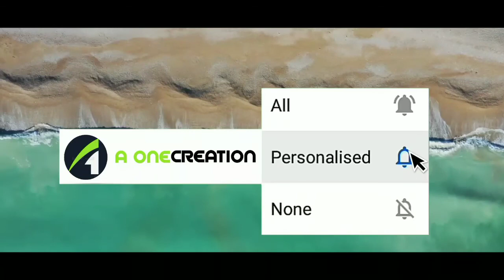ഒറ്റക്കണ്ണിലെ കാഴ്ച്ച | ബാലു പൂക്കാട് | ശ്രീലത മധു പയ്യന്നൂർ | A one creation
ഒറ്റക്കണ്ണിലെ കാഴ്ച്ച | ബാലു പൂക്കട് | ശ്രീലത മധു പയ്യന്നൂർ | കഥ
നിങ്ങളുടെ കഥ യോ കവിതയോ എവൺ യുടുബ്‌ ചാനലിൽ കൊടുക്കാൻ താൽപര്യമുണ്ടാ എങ്കിൽ താഴെ പറയുന്ന വാട്സപ് നമ്പറിലേക്ക് കഥ / കവിതയുടെ ഓഡിയോ അല്ലെങ്കിൽ ടെക്സ്റ്റ് നിങ്ങളു ടെ ഒരു ഫോട്ടൊ സഹിതം ഞങ്ങൾക്ക് അയച്ചു തരിക. തിരഞ്ഞെടുക്കുന്ന പക്ഷം ഞങ്ങൾ ചാനയിൽ കൊടുക്കുന്നതാവും 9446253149
എ വൺ ക്രിയേഷൻ

ഈ ചാനലിൽ അപ്‌ലോഡ് ചെയുന്ന കഥകൾ നിങ്ങളുടെ മൊബൈലുകളിൽ നോട്ടിഫിക്കേഷൻ ആയി ലഭിക്കാൻ ഈ ചാനൽ സബ്സ്ക്രൈബ് ചെയ്യുക
ശേഷം ബെൽ icon അമർത്തുക ..

 നിങ്ങളുടെ വിലയേറിയ അഭിപ്രായങ്ങളും നിര്‍ദ്ദേശങ്ങളും താഴെകാണുന്ന നമ്പറിലോ മൈല്‍ വഴിയോ ഞങ്ങളെ അറിയിക്കുന്നതോടൊപ്പം ചാനല്‍ സബ്‌സ്‌ക്രൈബ് ചെയ്ത് മറ്റുള്ളവരിലേക്കും എത്തിക്കുക... 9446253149

malayalam stories
malayalam short stories
 malayalam story
 മരുമകളുടെ കൊമ്പ്

 malayalam poems with lyrics
malayalam poems madhusoodanan nair
 malayalam poems about teachers
malayalam poems about love
 malayalam poems about memories
 Keralastory
 filmstory screenplay ashrafvnky: virginstory
 truestories
 storywritingfreecourse
feminism
 novellitrature
 worldclassicpoetry
 storiesforchild
 translationmalayalamstories
 booksofstories
 howtowritestoriesandpoemfreely
 freechannelmalayalam
ashrafvnediyanad   mammoottymalayalamkeralastory.    mohanlalke